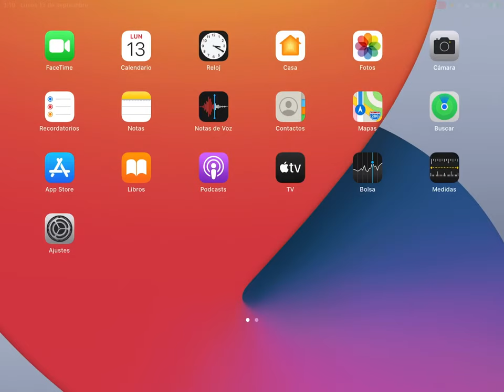RAMBEAUTY'S RANDOM - BR (ISOLATED) #03/26